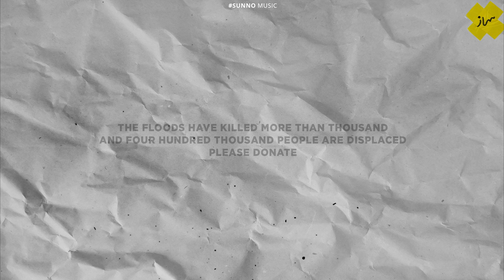VIRD - DESI ADDICTS & GHAURI [Audio] | Pakistani Hip Hop | Punjabi Rap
'Vird'
Written & Performed by Desi Addicts
Music, Mix & Master @GhauriMusic @SunnoMusic
Visuals @deletelabart @GhauriMusic

The monsoon rainfall in Pakistan has caused devastating damages
more than 33m people are affected by 2022 Pakistan floods. it has killed more than thousand and four hundred thousand people are displaced.

Proceeds from this track will be donated to the flood affectees. you can also donate through this

(Turn on caption CC button to see the Punjabi Transliteration of lyrics )